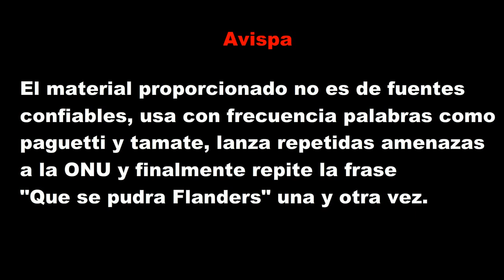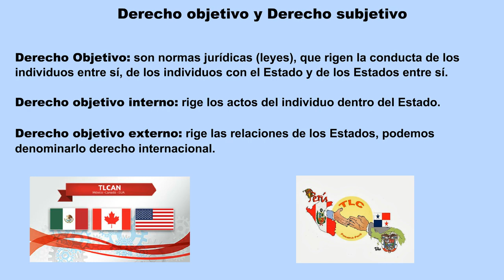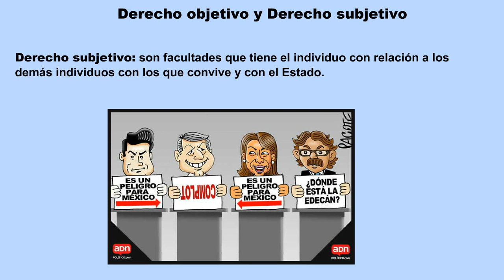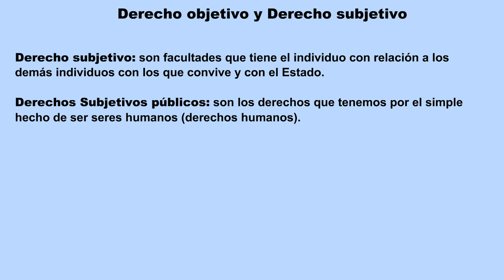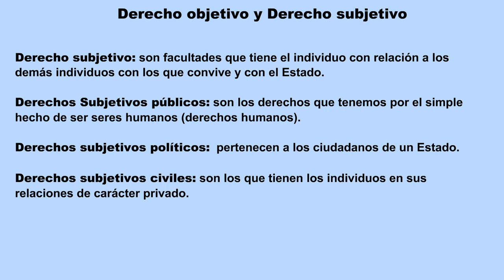2.4 Derecho objetivo y Derecho subjetivo